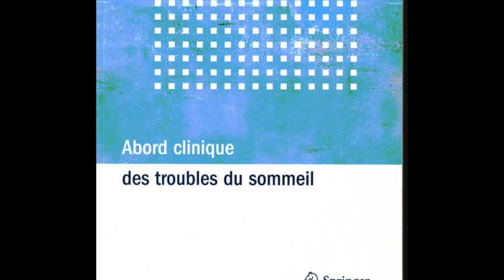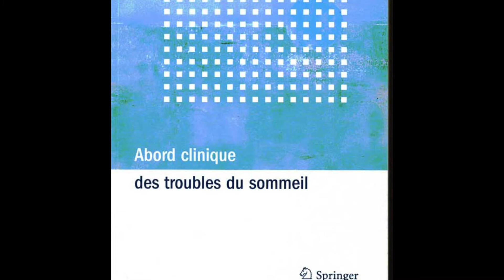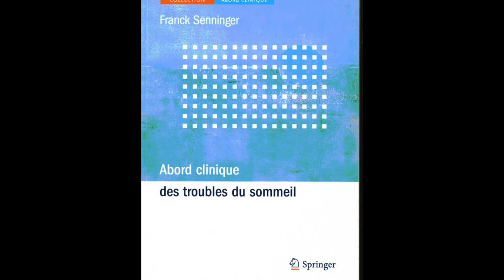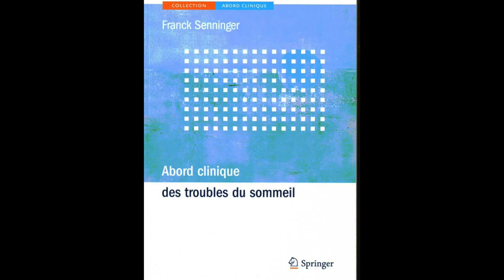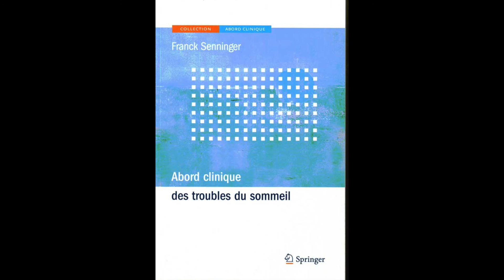Le Dr Franck Senninger explique le syndrome d'apnée du sommeil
ITW avec le Dr Jacques Labescat sur les troubles du sommeil et les syndromes d'apnées du sommeil